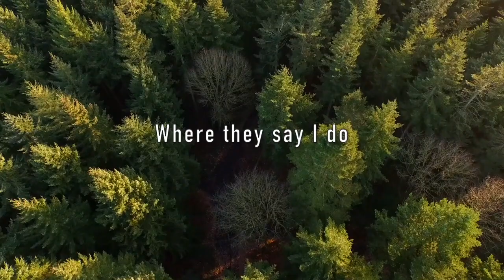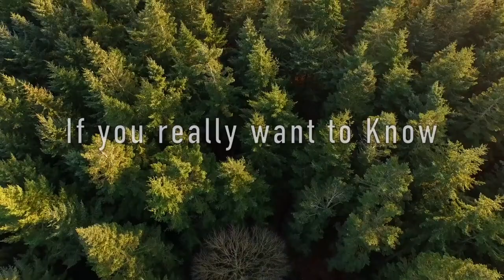"Attention" by A.N.N.C. (Another Nobody Named Carlos) prod. by Dallas Cooper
"Attention" by A.N.N.C. (Another Nobody Named Carlos)
Hope you enjoy! Stay safe and Love Each other.

This instrumental was produced by UrbanNerdBeats and allowed for use thru purchased contract agreement.
Lyrics in this video are written and owned by me; A.N.N.C. (Another Nobody Named Carlos)